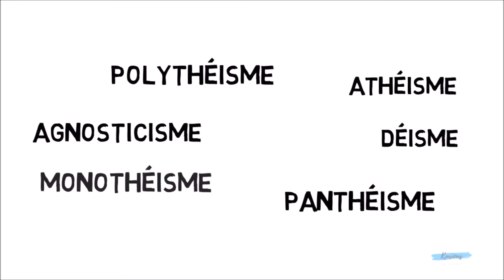Dieu, c'est quoi ?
Il existe tellement de religions et de conceptions du divin qu'on peut se demander s'il est possible de trouver une définition commune de Dieu.
C'est ce que nous essayons de faire ici. Nous partirons ensuite de cette définition pour poursuivre nos réflexions à travers les prochaines vidéos.